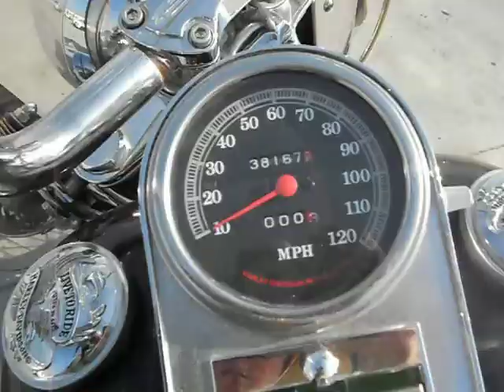125919 1992 HARLEY 545043 SDA 015.avi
1992 HARLEY DAVIDSON FLSTC